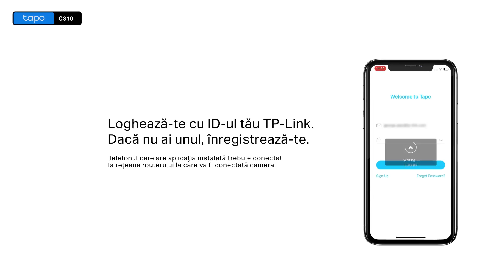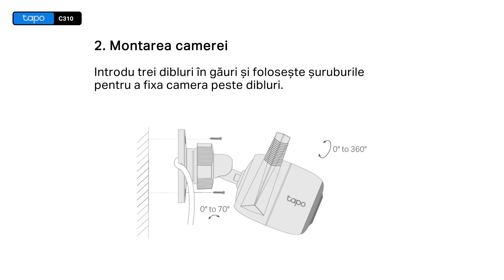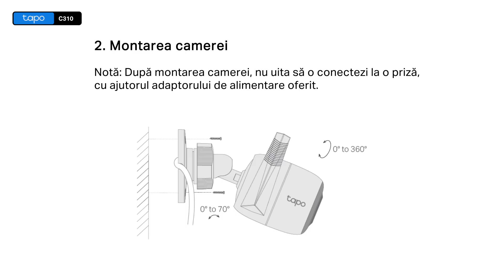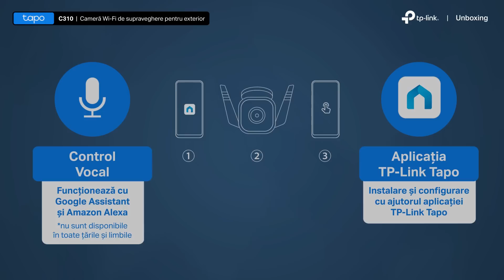Unboxing & Configurare​ | TP-Link Tapo C310: Cameră de exterior (conectare prin cablu)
🔹Calitate video—Înregistrează clar fiecare imagine la rezoluție de 3MP
🔹Funcționează cu rețelele wireless sau prin cablu—Tot ce trebuie să faci este să conectezi camera la rețea, fie printr-un cablu Ethernet sau direct wireless, pentru o instalare mai flexibilă
🔹Funcție Night Vision avansată—Pe timpul nopții, camera are o distanță vizuală de până la 30 metri, chiar și atunci când este foarte întuneric
🔹Detectează mișcări și trimite notificări—Ești notificat atunci când camera detectează mișcări
🔹Alarmă sonoră și luminoasă—Declanșează efecte de lumină și sunet pentru a speria vizitatorii nedoriți
🔹Funcție Two-Way Audio—Poți comunica cu ceilalți cu ajutorul microfonului și difuzorului camerei
🔹Stocare sigură—Stochează, pe un card microSD, până la 128 GB la o rezoluție de 3 MP, oferindu-ți posibilitatea să accesezi cu ușurință imaginile înregistrate*
🔹Control Vocal—Funcționează cu Google Assistant și Amazon Alexa (Google Assistant și Amazon Alexa nu sunt disponibile în toate țările și limbile)
🔹Tapo Care—Serviciul Tapo Care permite stocarea în cloud a înregistrărilor, oferind și numeroase funcții suplimentare. Tapo Care poate fi încercat gratuit timp de 30 zile.

*Cardul microSD se vinde separat.

0:00 Intro
0:15 Configurare
1:44 Montare pe perete
2:09 Instalare Kit Waterproof
3:13 Introducere card microSD
3:45 Resetare
4:08 Prezentare funcții
4:40 Outro